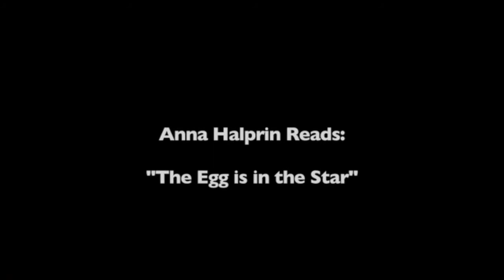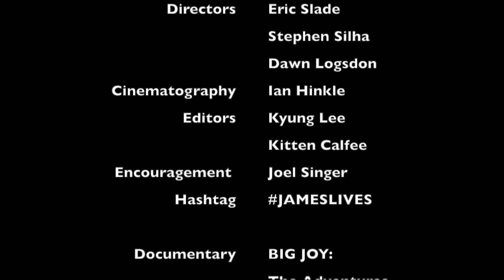James Broughton Poetry Suite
A new video collection of James Broughton poetry performances by Anna Halprin, Armistead Maupin, Lawrence Ferlinghetti, Jim Cory, Neeli Cherkovski, Sally Dixon and Edward Guthmann.  Assembled from footage recorded as part of interviews for the new documentary, "Big Joy: The Adventures of James Broughton" ~